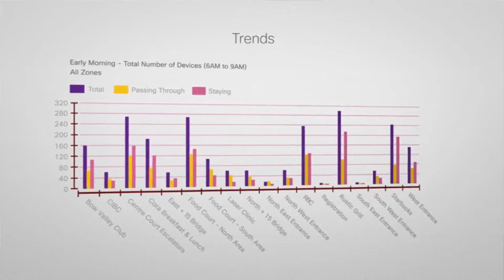Voice Over Wi-Fi by Cisco (en)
Voice Over Wi-Fi by Cisco